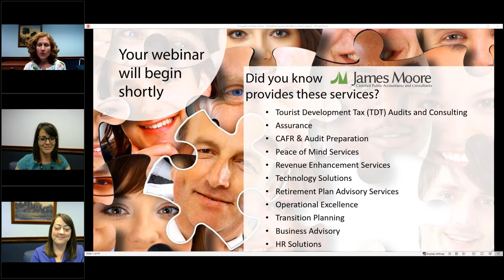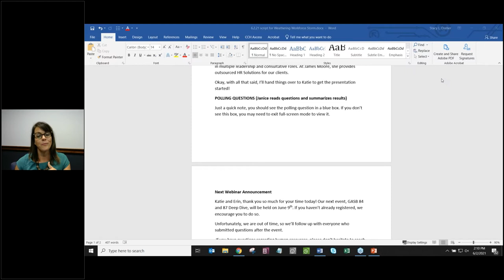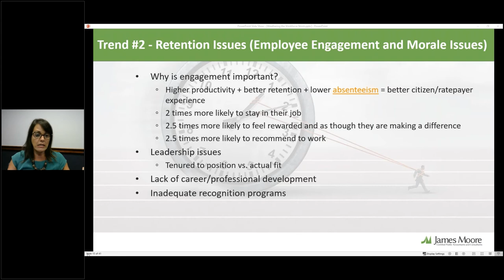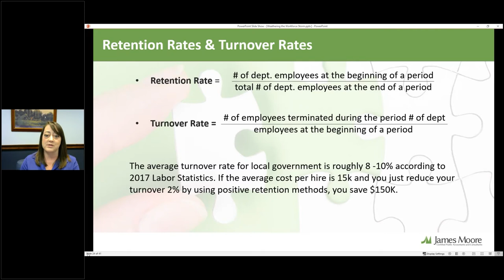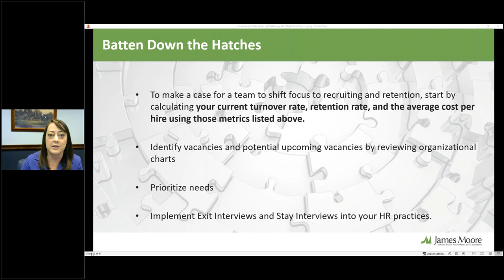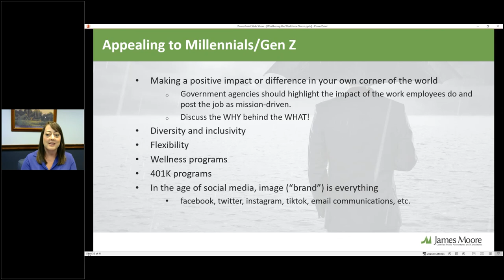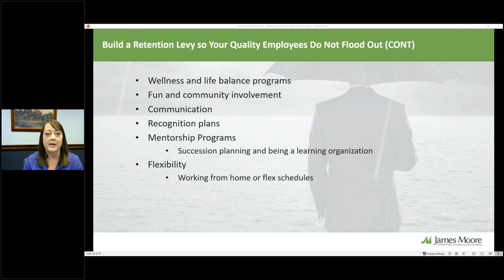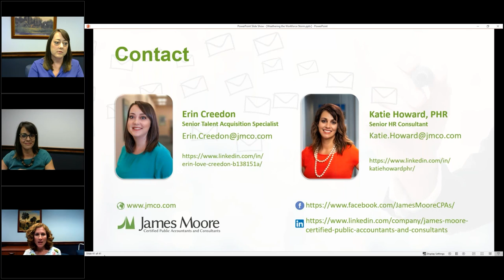2021 Government Summer CPE Series: Weathering the Workforce Storm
The fight for the best talent has been going on for years. This session will take a look at how to measure cost to hire and turnover, why it’s important, and strategies to improve.

For more information about James Moore's Government CPAs and consultants